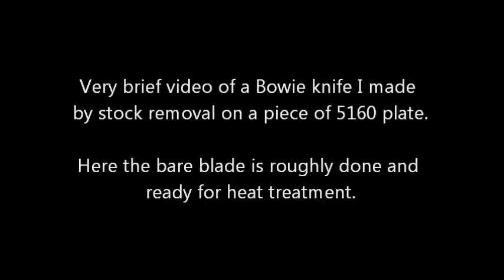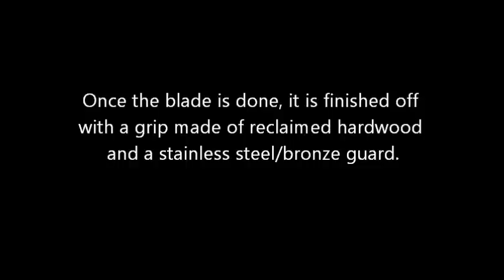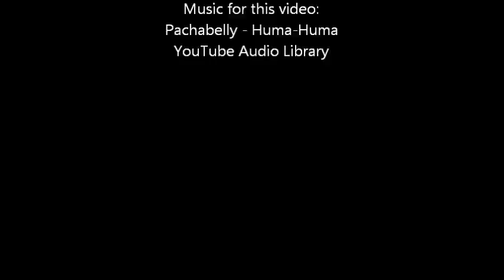Custom Bowie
This is a large one-of-a-kind Bowie knife which was made by stock removal on a plate of 5160 steel. It is hardened, tempered, and sharpened.